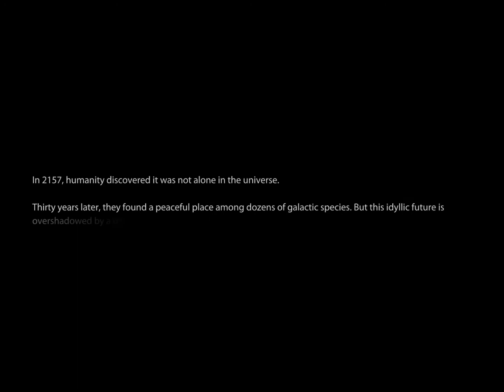Let's Play Mass Effect 3 with Skybear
Part one of my ME3 LP1 Hope you enjoy!